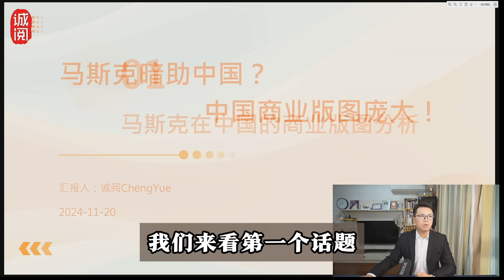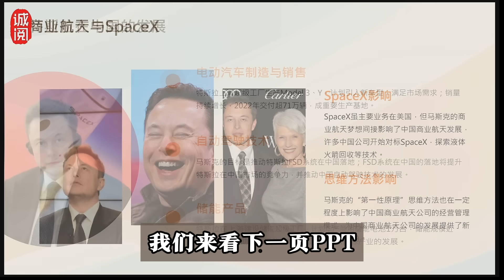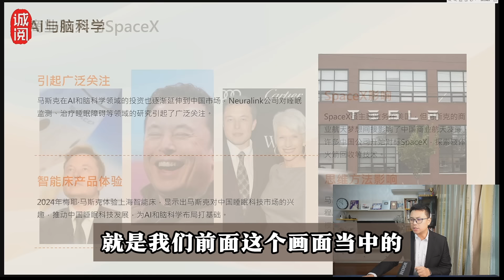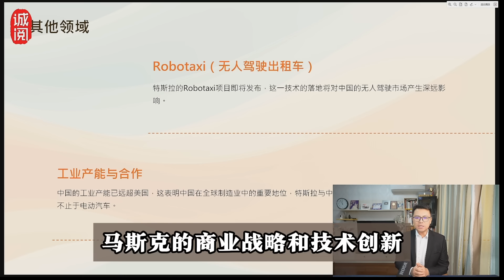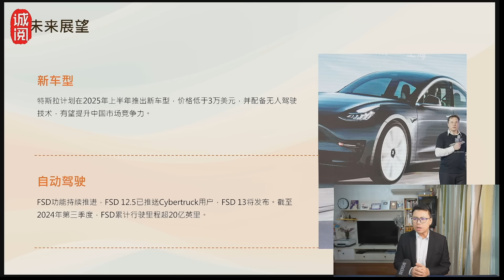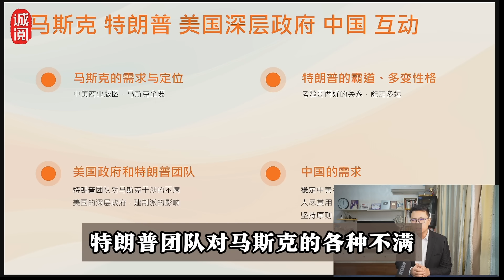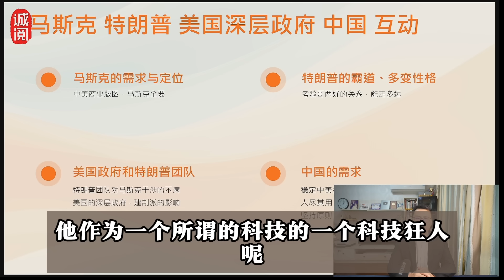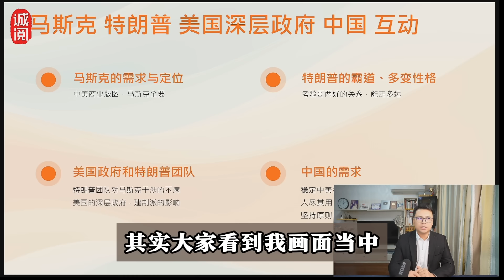马斯克帮助中国？看看商业利益有多大！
购买中国十大名茶黄山毛峰，请加微信：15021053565